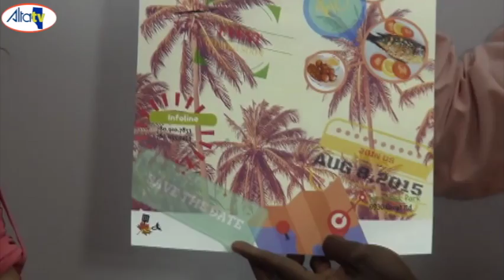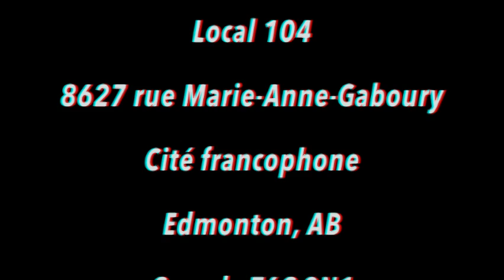Association camerounaise d'Edmonton